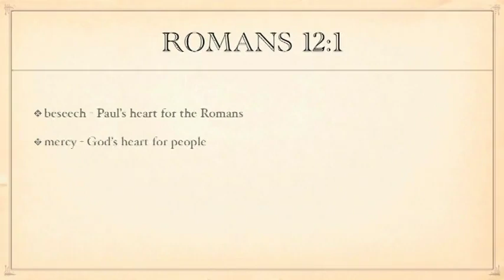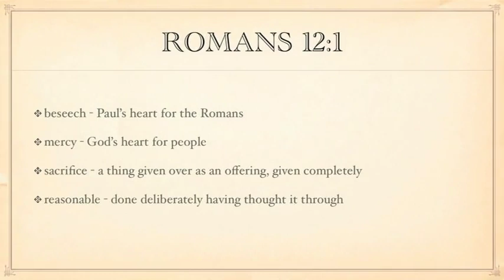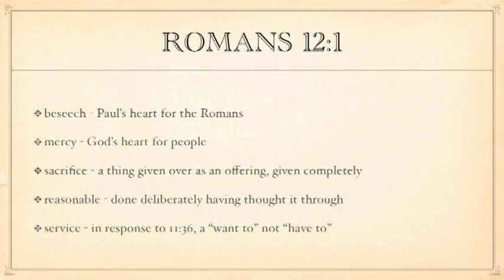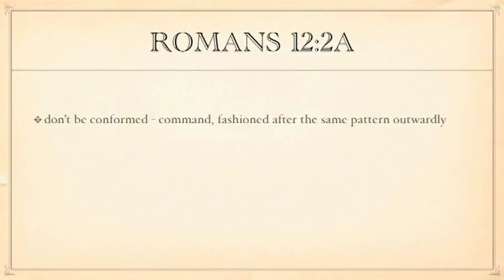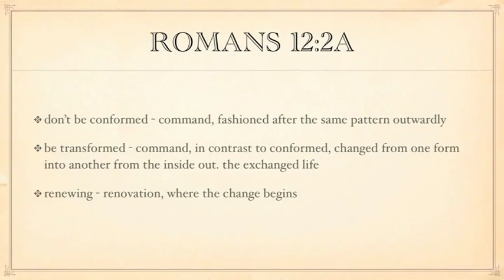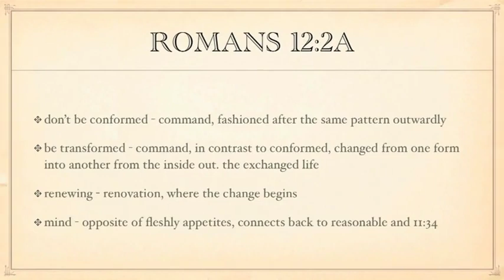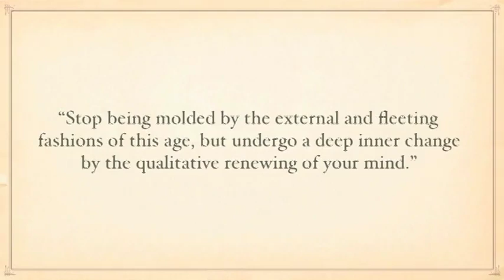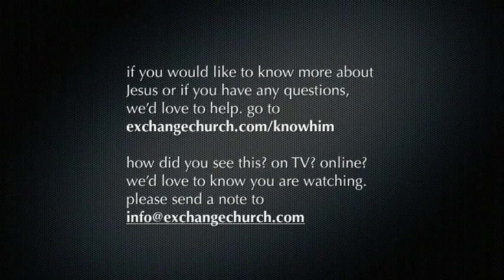Romans 12:1-2 Living Together, pt 1